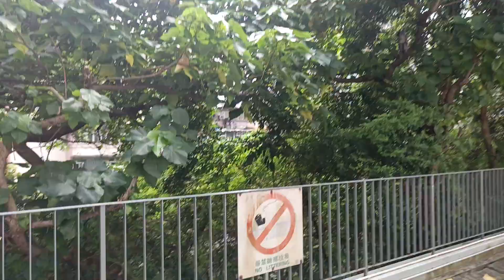WALKING GOING TO MARKET NICE VIEWS ❤️❤️❤️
EDITED BY HERSHEY'S VLOGGER

IM WALKING GOING TO WET MARKET BUCY DAY
VERY NICE VIEWS